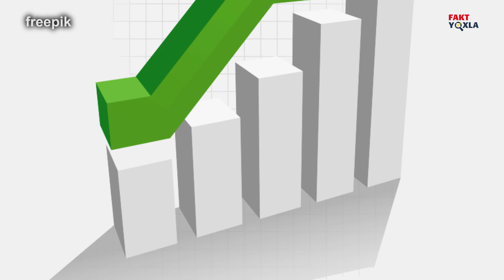Are the MP Rauf Aliyev's words true?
Rauf Aliyev: "During the past 15 years salaries have increased 7 times, pensions have increased 9 times".